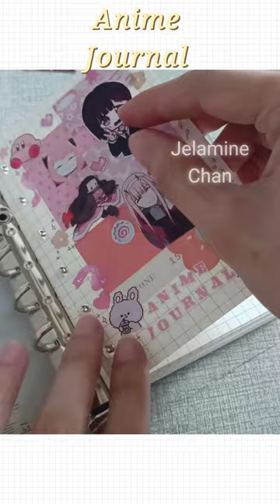🌸Anime Front Page Journal (A7 Journal with me) pink theme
🎶 Music used 🎼
Hot chocolate